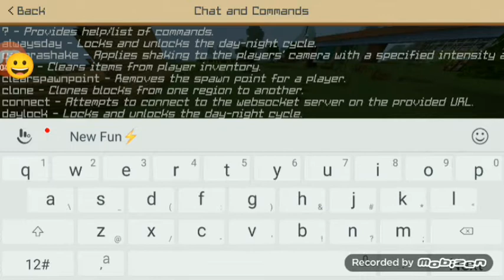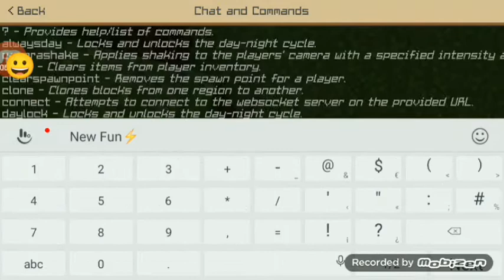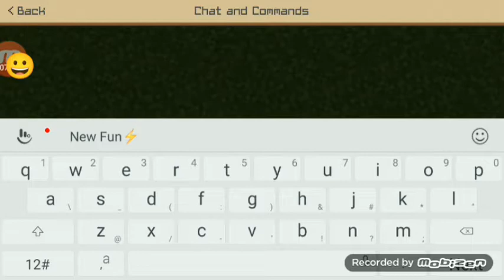Playing Minecraft #1|Video 1|Raheel's Game & Craft